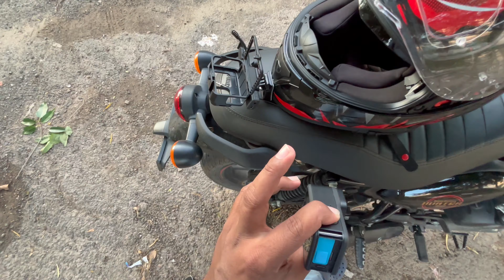Best Motovlog Setup with GoPro Hero 10 ❤️|| Very Easy Setup || ￼ Hunter350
For Watching Video Thank You Soo Much 🙏